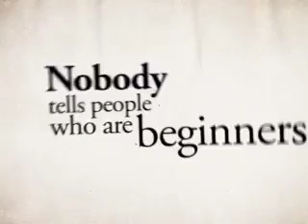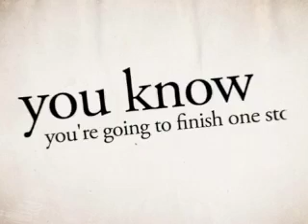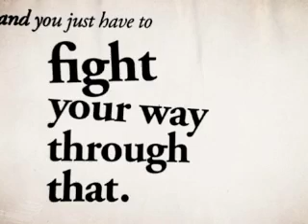This Academic Life - Episode 6 - Producing Great Work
The pressure to produce publishable and original work is difficult to deal with, especially when we're aware of what kind of work we WISH we were producing. A reminder to students that patience, not perfectionism, is a key element of surviving the grueling and steep learning curve of academia.